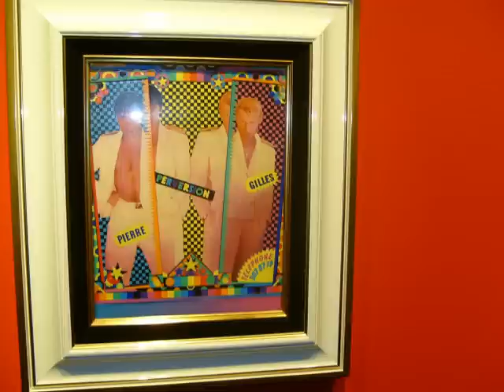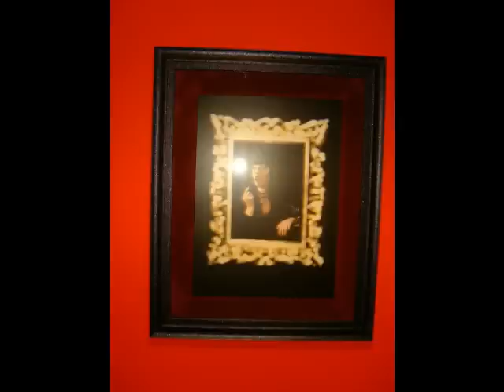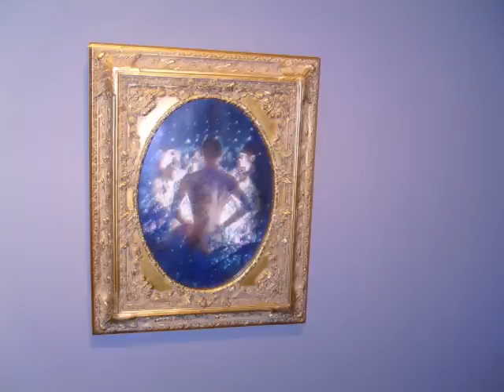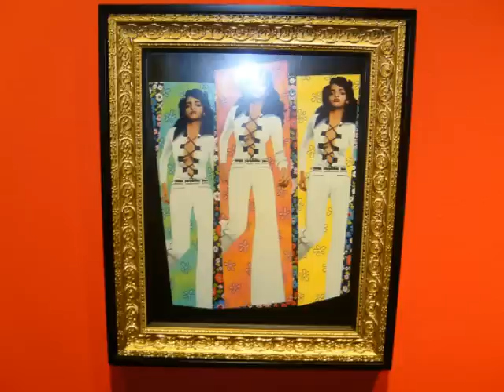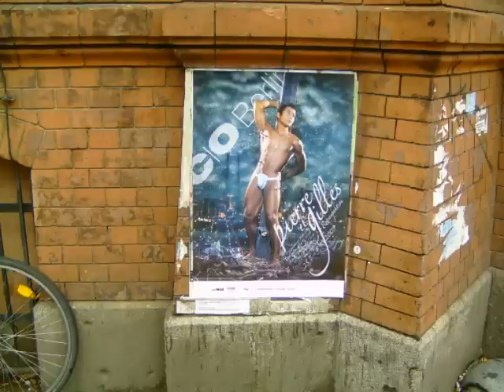Pierre et Gilles - Art Exhibition in Berlin